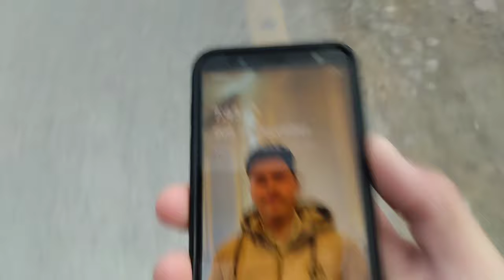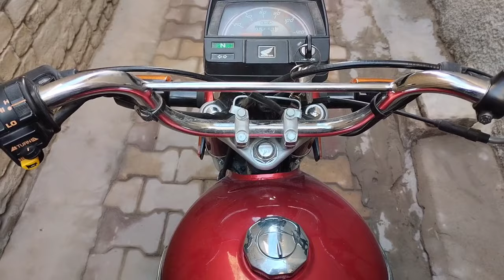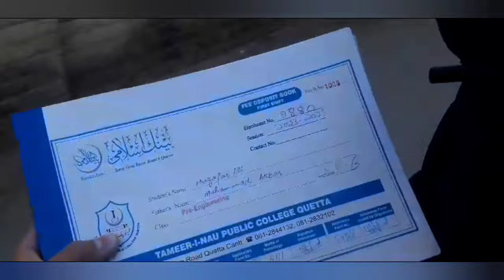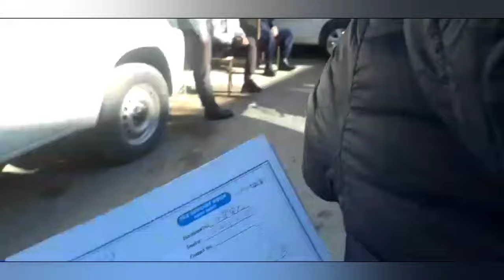Morning Walk - Sunday Funday - Dam Point - Muzafar Ali Vlogs ♡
Asalam Alaikum Everyone i hope you all are doing great . This is My Vlog After a Long Time So I hope You enjoy it ♡